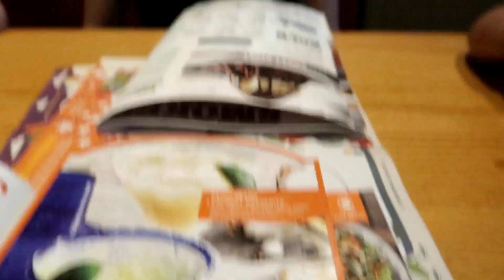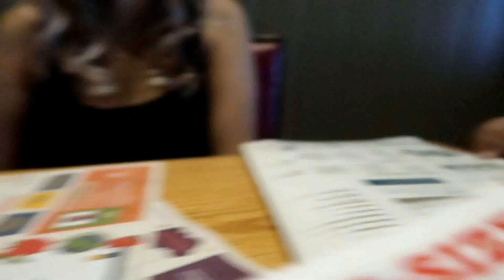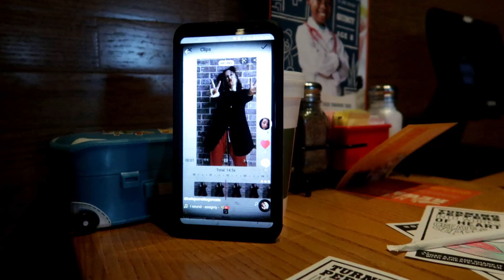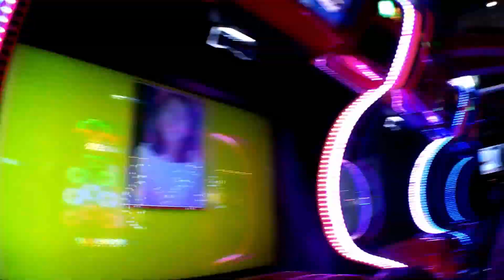MY CUMPLE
Welcome Welcome

( Spending Time With My Fam Is The Best Ever )

🎵 Track Info:

Title: Paddles by Vlad Gluschenko